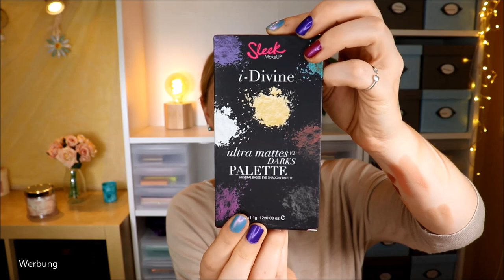Unboxing Zweites TRASHPÄCKCHEN von der Königen der Trashpakete : @MISScurlyJEN :)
Wer sich auf Youtube Videos zu einem Trashpaket anschaut, hat auch garantiert schon eins von Misscurlyjen gesehen :)
Da mir dies beim ersten blinden Trash-Tausch so gut gefallen hat, haben wir nun ein zweites gemacht.
Wir haben 50-60 Teile getauscht - bunt gemischt... Drogerie... Parfümerie... High End...
Aber schau selbst :D

Amazon Beauty Box
Amazon Beauty Surprise Box Version 1
Amazon Beauty Surprise Box Version 2
30x bunt gemischte Nagellacke

Liebe Grüße
Claudi